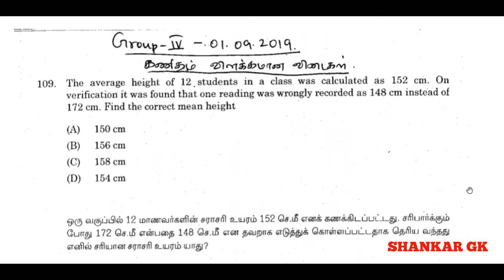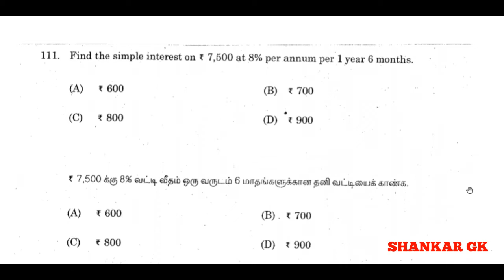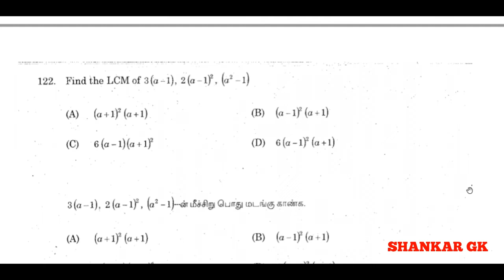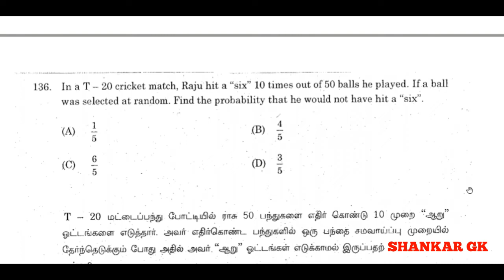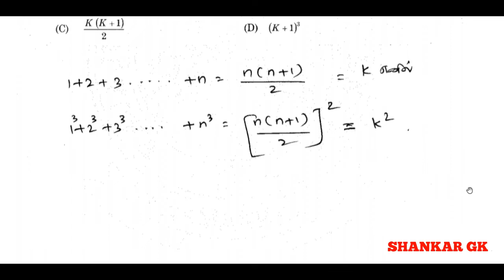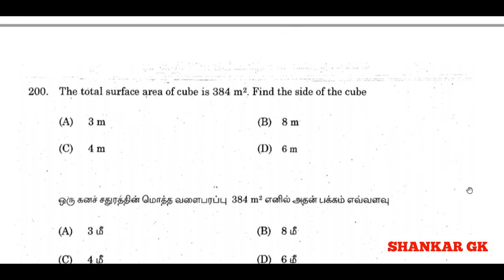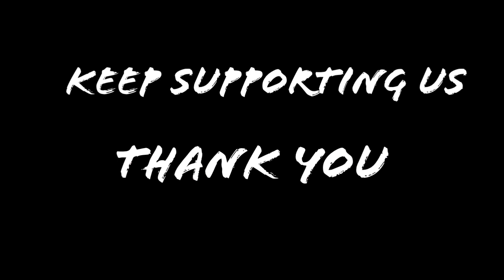Math Solved Answer Key for TNPSC Group 4 2019 | SHANKAR G K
Test Batch and Online Class Details The mic I use

Consistency  Wins.

Do support us. tnpsc 📌 TNPSC Aspirants – Start Your Smart Preparation Today!
Daily TNPSC Live Classes | Full Syllabus Coverage | PYQ Solving | Test Series | Strategy Sessions | Motivation

Best Online Coaching for Group 1 | Group 2 | Group 2A | Group 4 | VAO | SI | TET (Tamil Medium & English Medium)

🎯 Why GK Shankar TNPSC Classes?
✔ Unit-wise & Topic-wise Detailed Classes
✔ Complete Study Plan (Day-wise)
✔ Shortcut Tricks & PYQ Practice
✔ Useful PDFs + Doubt Clearing + Revision Tests
✔ Beginner to Topper Level Mentorship

TNPSC History | Polity | Geography | Economy | Current Affairs | Aptitude & Mental Ability | Science | Tamil

💬 Follow for Daily TNPSC Updates:
📍 Telegram Channel: GK Shankar Learning Institute

💪 Our Mission:
To make every TNPSC aspirant clear the exam in FIRST attempt with STRONG basics + SMART strategy.